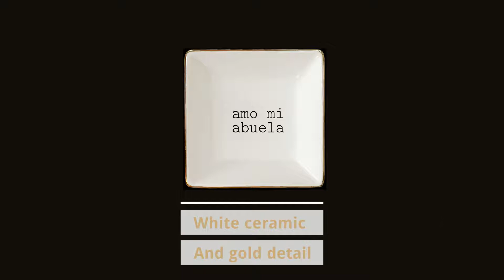Amo mi Abuela Gift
A simple and useful gift for the people you love. Ceramic Trinket Dish Plate for Jewelry, coins, and more. Painted gold detail surrounds the edge. Printed beautiful words that read like a card but last forever. Available now on our website, Etsy or Amazon.